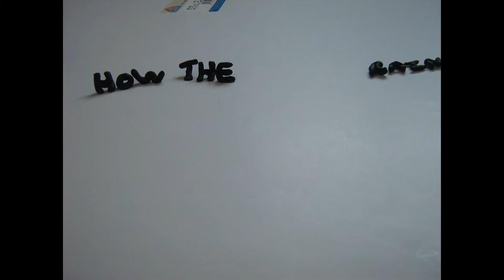How the rainbow got its colours - a claymation by Maki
A school project by Maki. She had a write a myth in Native American style. Her story is about a girl princess named Quada. For her birthday, Quada asked for a rainbow cloak. The people were excited, and set off to find one for her. They found trees with beautiful colours on them, so they took the colours from the trees. The trees got angry and fought back. The colours were splashed up into the sky onto a rainbow. The rainbow was beautiful, and Quada was very happy. And that's how the rainbow got it's colours.